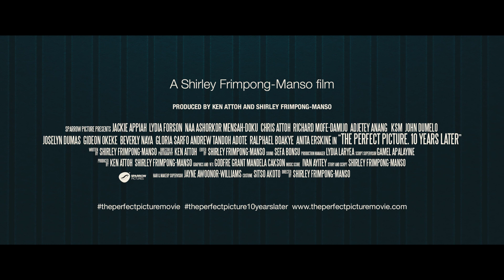The Perfect Picture - Ten Years Later - Official Teaser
A sneak peek at Shirley Frimpong Manso's The Perfect Picture- Ten Years Later.

Chris Attoh joselyn dumas jackie appiah naa shorkor lydia forson adjetey anang john dumelo1 gloria o sarfo raphael boakye richard mofe damijo  beverly naya Kwaku sintim misa @andrew_tandoh_adote Anita Erskine gideon okeke ng movie Ghana Nigeria
year of return ghana  unilever ghana vlisco
sparrow pictures official  sparrow station
Written, Directed and Produced by: shirley frimpong manso
Shot and Produced by: ken attoh
In Cinemas Ghana: 14-12-19 Nigeria 20-12-19